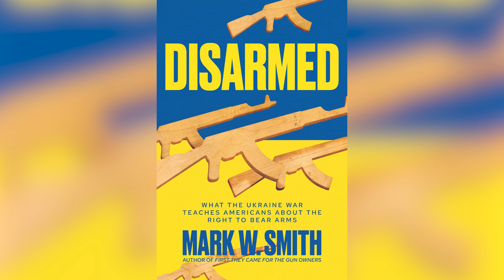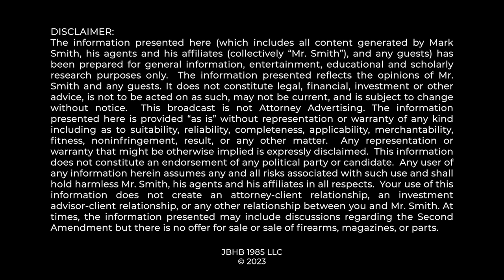MAJOR BREAKING 2A NEWS: PRO-2A BRIEF FILED IN FEDERAL APPEALS COURT IN AR-15/MAGAZINE BAN CASE...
In major "assault weapon" ban case in front of the United States Court of Appeals for the Third Circuit, a powerful legal brief in support of the 2nd Amendment has been filed.  Mark Smith breaks down the highlights and the brief itself can be found here.

0:46 Case Background
2:28 “Regulation” is not a BAN
4:05 What Was Banned…
6:14 What SCOTUS Says About This Case
8:03 “Technological Change” Argument
10:10 None of This Is New!
12:03 A Few Additional Points…
15:33 A Future Video!
17:30 Thank You!